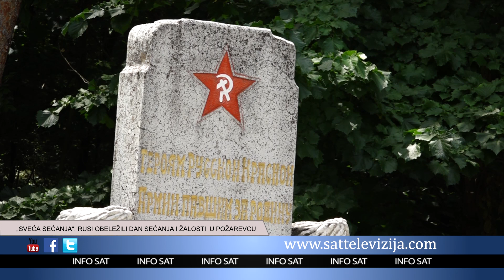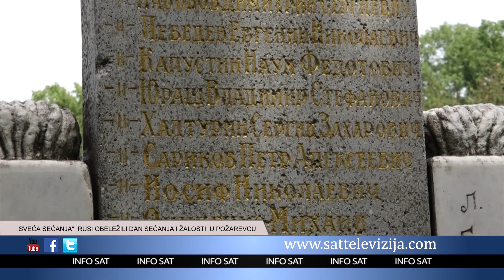SVEĆA SEĆANJA RUSI OBELEŽILI DAN SEĆANJA I ŽALOSTI U POŽAREVCU